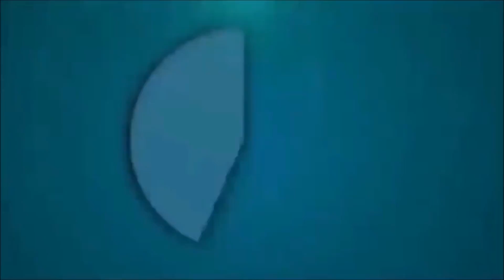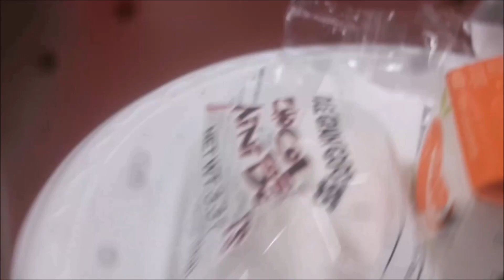TODAY WAS CRAZY!!!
Hey what's up everybody, estoy miklo velka.
It feels great to be back, suddenly the

teachers in my 1st let me edit a video for

You guys and I fully have respect for them

Since I did break another brand new laptop

During October, I will only upload 2 videos

I will be very busy and I will not have any

Time to do YouTube. It breaks my heart but

I hope you guys enjoyed this video, don't

So much!